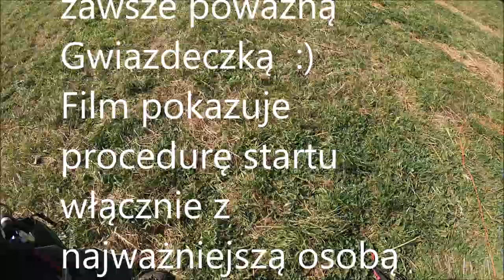klaudia20082023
Locik za wyciągarką paralotniową 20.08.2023